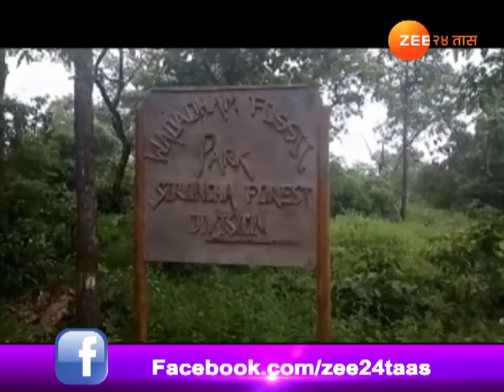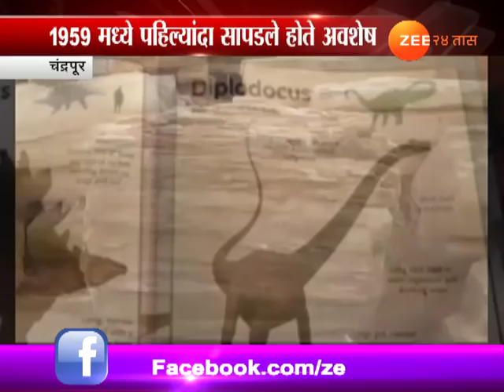Chandrapur | Discovered Evidence Of Existence Of Dinosaurs